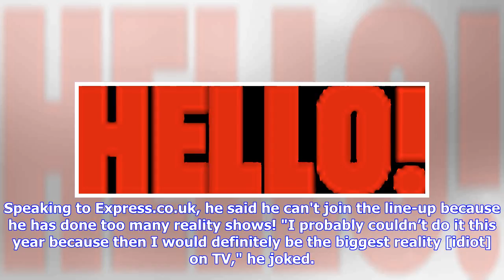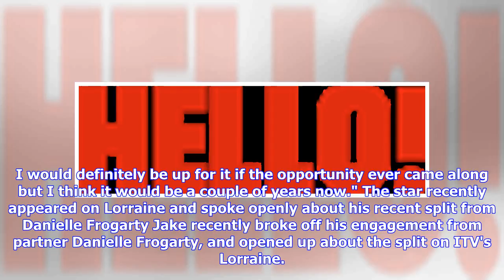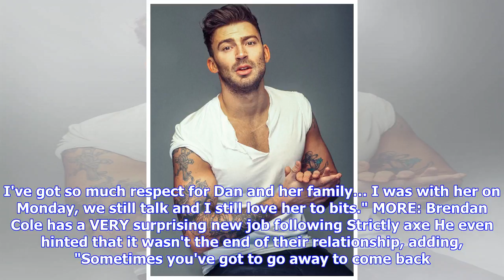Breaking News | Jake Quickenden refuses to do Strictly Come Dancing: the unusual reason why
Jake Quickenden has admitted that he'd love to take part in Strictly Come Dancing one day – but revealed that he won't be able to become a contestant for one strange reason. Speaking to Express.co.uk, he said he can't join the line-up because he has done too many reality shows! "I probably couldn’t do it this year because then I would definitely be the biggest reality [idiot] on TV," he joked. "But I would never say no to something as big as Strictly." Jake has ruled out doing Strictly for a whi...